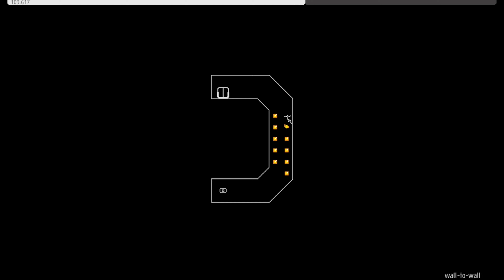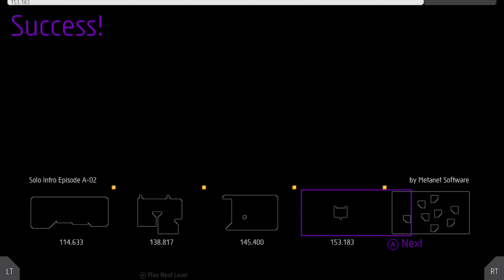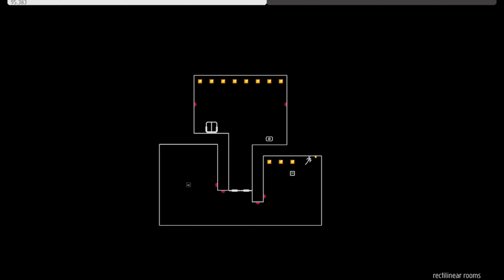N--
i must have cuphead vinyl